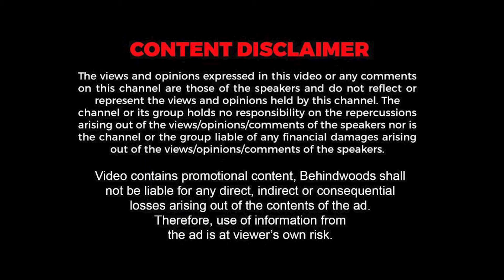ആപ്പുകളുണ്ടാക്കി 17-ാം വയസിൽ മില്ലിയണറായ ഡൽഹി യുവാവ് ഇവാൻ സിങ് ലൂത്ര